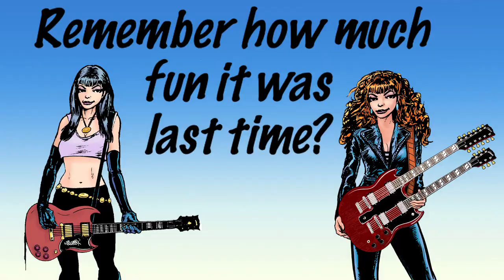Brooklyn Springtime Guitar Show at the Brooklyn Bowl Sunday April 1st 2012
THE 2nd ANNUAL BROOKLYN SPRINGTIME GUITAR SHOW

Date: Sunday, April 1st, 2012

Location: Brooklyn Bowl
61 Wythe Avenue (between N11 & N12)

Buy-Sell-Trade!!!

New-Used-Vintage!!!

Free Admission!!!

What sets this show apart from other guitar shows is the fun-filled environment of the Brooklyn Bowl. With an entertaining mix of 16 bowling lanes, delicious food by the famous Blue Ribbon restaurant, a full bar featuring Brooklyn Brewery beer (brewed next door), 9 high-definition video screens, a state-of-the-art sound system and a very friendly staff, the Brooklyn Springtime Guitar Show is sure to be a unique experience for all who attend. Bring your friends and don't miss this awesome day of guitars, great food, drinks, bowling, and fun!

Keep up with all the news and find out about our future events by joining our official Facebook page: